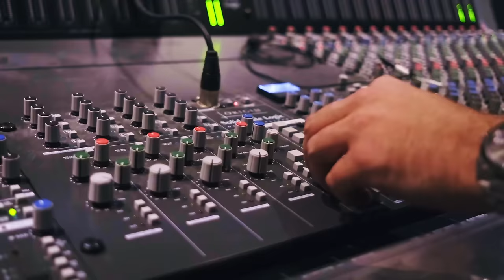Alex Sampson - Play Pretend (Acoustic Performance)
Here is the official acoustic version of my single 'Play Pretend'
I hope you all enjoy it xo

Lyrics:
Let me tell you ‘bout someone special
She’s kinda perfect and I wish she knew
Told me that she thinks she has to settle
But I know that ain’t true
She used to laugh at all the trouble we got in
Always finding ways to break the rules
Lately, I don’t see her smile as often
I think you know it’s you

Don’t take this the wrong way
I want you to be happy
But it’s hard to watch you fall again
Cause now I gotta play pretend
Spending all of my time
Dancing on this fine line
It’s hard to watch you fall again

I know you like the back of my hand
I want you more every day and

We can talk until three in the morning
The sun will rise I never want it to
Feelings for you came without warning
Ever since we met it’s only you

All you gotta do is let me be your man
Got a hold on me like quicksand

Ohh
Ohh
Ohh (Woah)
Ohh